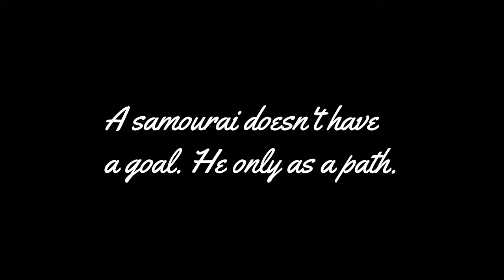WORST PLACE IN QUÉBEC QC ?